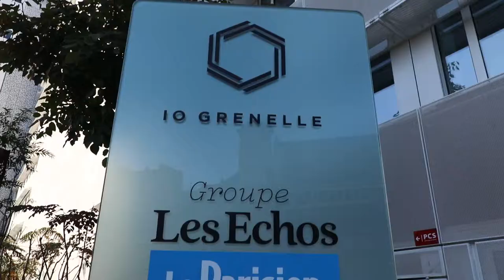ISCPA PARIS I VISITE CHEZ LE PARISIEN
Dans le cadre du Tour E-Media, les étudiants de l'ISCPA Paris sont allés visiter les bureaux du journal LE PARISIEN, ce Mercredi 10 Octobre 2018.
Merci à eux pour l'accueil!